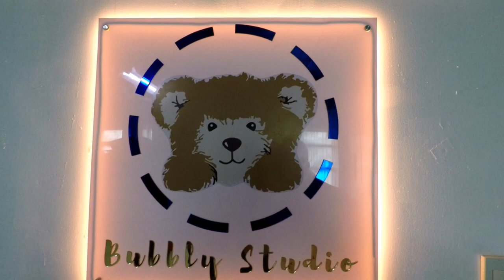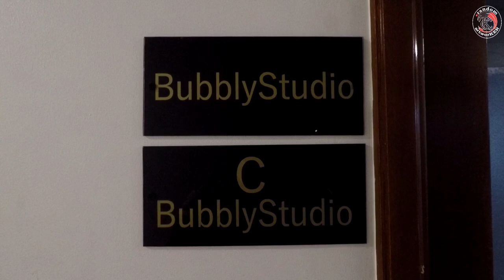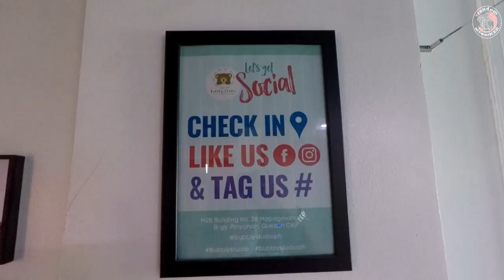Random Vlog25 | KDEE'S PHOTO SHOOT | 2023